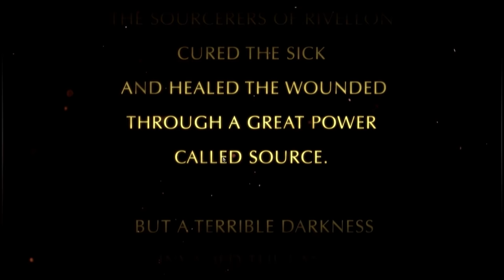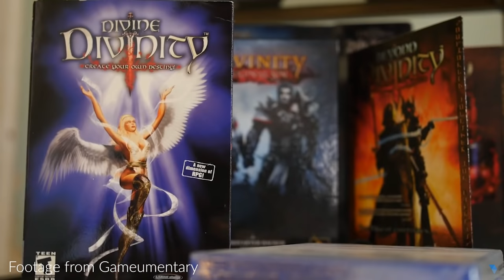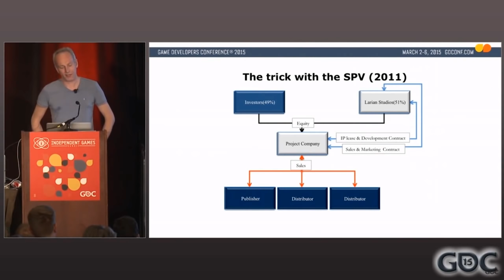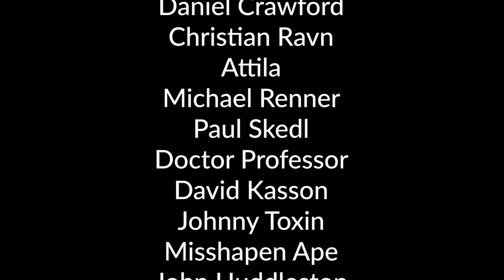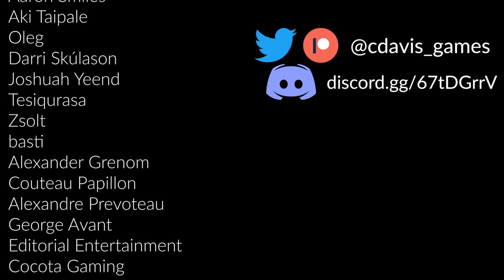Divinity: Original Sin Critique | A History of Isometric CRPGs (Episode 10)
Before making the actual sequel to Baldur's Gate 2, Larian Studios made Divinity: Original Sin, the spiritual sequel to Baldur's Gate 2. Let's see how it turned out.

Intro - 0:00
Making of - 2:17
Combat - 14:50
Quest Design - 37:15
Story - 59:30
Conclusion - 1:12:55